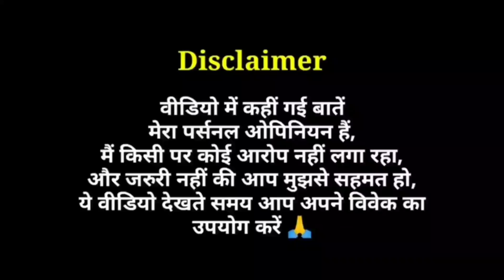Army of the Dead (Netflix) - Movie Review | Hindi Dubbing Review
Army of the Dead Movie Review in Hindi by Pratik Borade
Army of the Dead 2021 Hollywood Film Review
Army of the Dead Review in Hindi

Army of the Dead is a 2021 American zombie heist film directed by Zack Snyder, with a screenplay he co-wrote with Shay Hatten and Joby Harold, based on a story by Snyder.
The film stars Dave Bautista, Ella Purnell, Omari Hardwick, Ana de la Reguera, Theo Rossi, Matthias Schweighöfer, Nora Arnezeder, Hiroyuki Sanada, Tig Notaro, Raúl Castillo, Huma Qureshi, and Garret Dillahunt